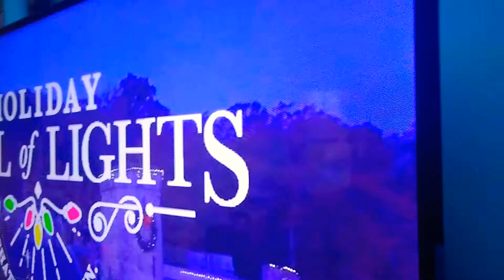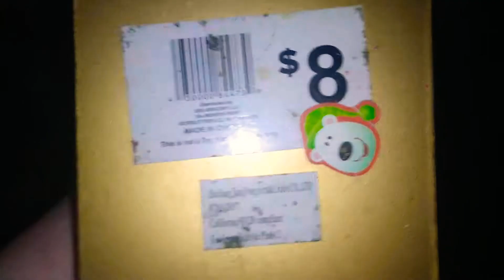VLOGMAS 4: INSIDE OF A CHRISTMAS TREE!!!